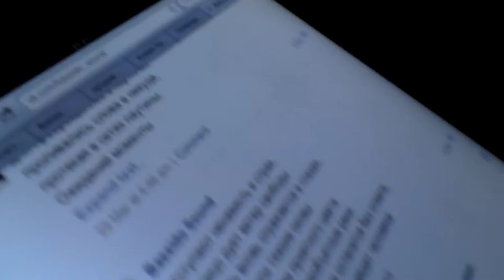27.04.2013 - СЛОВА И ЗВУКИ у Кати Котосоновой-3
Москва, 2013

познакомился у Кати дома с талантливым молодым человеком Вадимом... к утру выяснил для себя, что он музыку интересную сочиняет, а здесь Вадим прочитал свои стихи... Виктор Долгий по бас-гитаре бренчит, Дмитрий Свистунов с варганом, колокольчики позвякивают...)